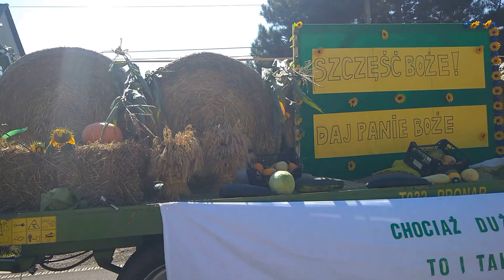Dożynki Gminy Rudziniec 28 08 2016 Bojszów